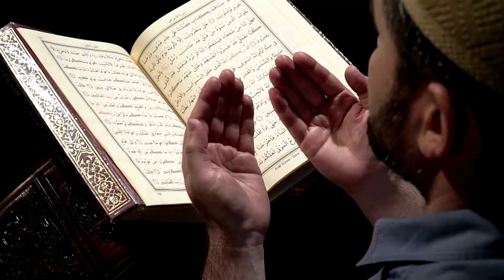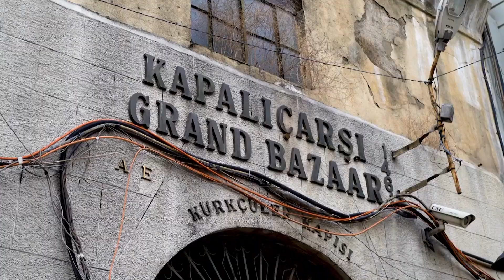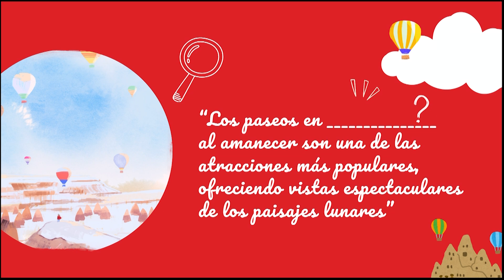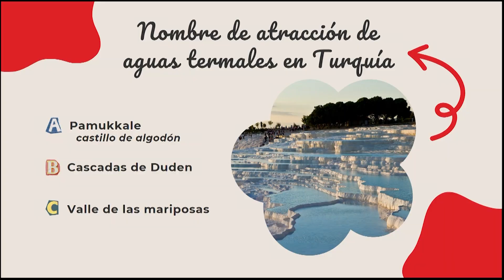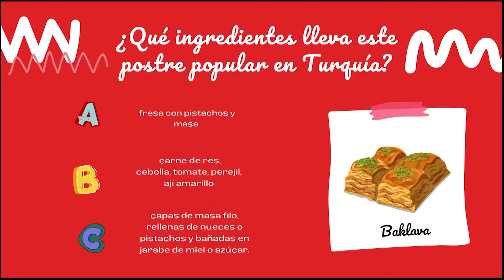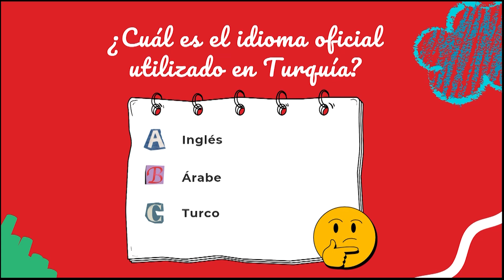Draw and Color con Teacher Génesis Amat | Geozone Turquía | Cool Zone